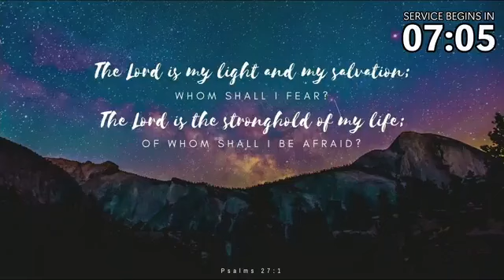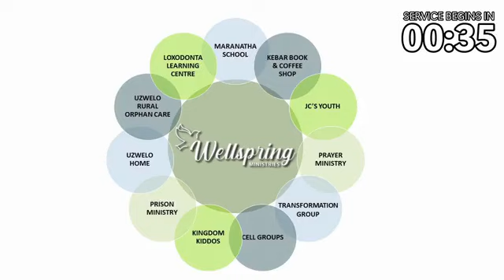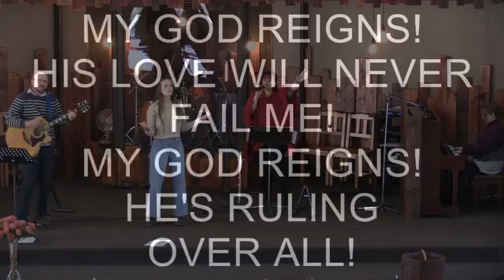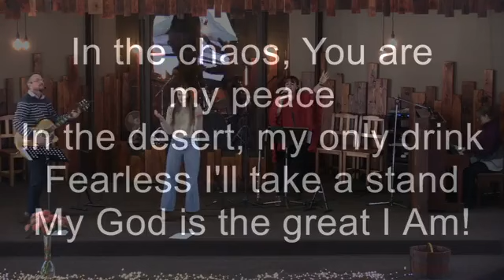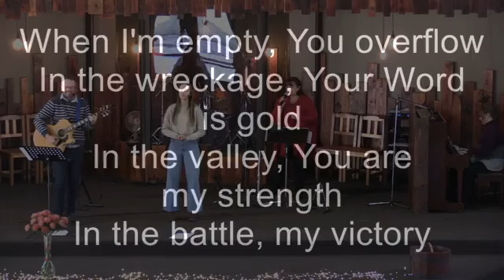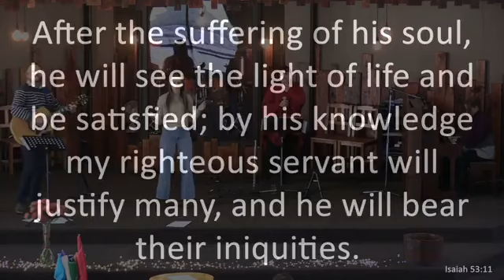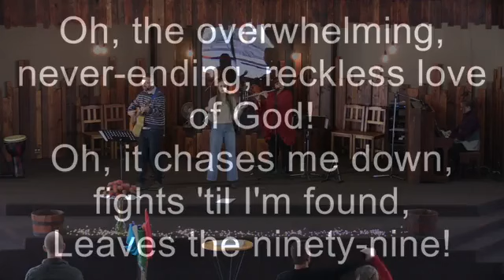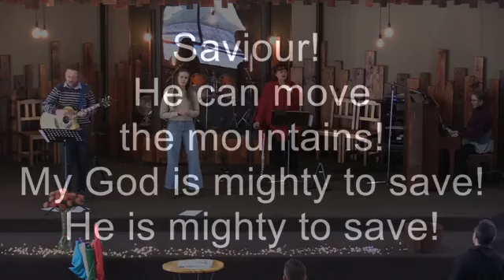Sheldon Hallis shares Acts 8